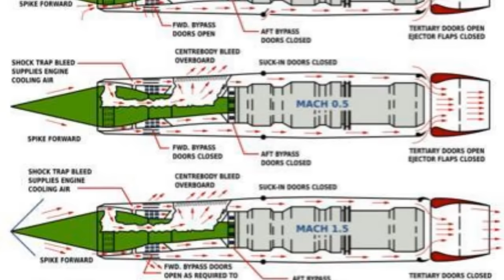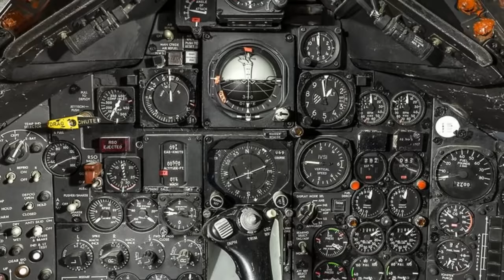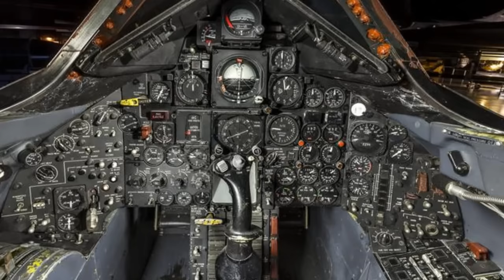Fall from an SR-71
In 1966, an SR-71 "Blackbird" disintegrated at 78,000 feet. The pilot's first thought was "No one could live through what just happened. Therefore, I must be dead." The History Guy remembers a fall from an SR-71.

The History Guy uses media that are in the public domain. As photographs of actual events are sometimes not available, photographs of similar objects and events are used for illustration.